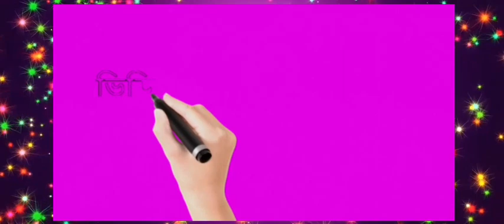I have started my 2nd Music channel for all of you.আপনাদের জন্য আরেকটি মিউজিক চ্যানেল শুরু করলাম।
In this channel I learn how to play  the keyboard very easily step by step A to Z.
And on this channel I teach a variety of songs, including notation.

If you watch my videos from this channel one after the other, then you can learn to play synthesizer very easily at home

If you want to see the videos of my channel from the beginning, So,type "YouTube search bar" Synthesizer friend .patr - 1.and search.

 if you have any question so please write me in the comment box.

  প্রথমেই ,সিন্থেসাইজার ফ্রেন্ড চ্যানেলে আপনাদের স্বাগত

আমি এই চ্যানেলে কিবোর্ড বাজানো শেখাই,খুব সহজভাবে। একদম প্রথম থেকে । এবং নানা রকমের গানের স্বরলিপিসহ গানও শেখাই।

আপনি যদি আমার এই চ্যানেলে ভিডিওগুলি
প্রথম থেকে পর পর দ্যাখেন তাহলে আপনি ঘরে বসেই খুব সহজ ভাবে একদম প্রথম থেকে কিবোর্ড বাজানো শিখতে পারবেন ।

যদি আপনি এই চ্যানেলের ভিডিয়োগুলি দেখতে চান তাহলে, ইউটিউব সার্চবারে লিখুন = Synthesizer friend.part - 1.এবং সার্চ করুন ।

যদি কিছু জানতে চান,অথবা কোনো গানের স্বরলিপির প্রয়োজন হয় , তাহলে অবশ্যই কমেন্ট বক্সে লিখে জানাবেন।

 মিউজিক পার্ট সহ যে গানগুলির স্বরলিপি এই চ্যানেলে পাবেন।
 ভেঙে মোর ঘরের চাবি নিয়ে যাবি

গ্রাম ছাড়া ওই রাঙা মাটির পথ

শুকনো পাতার নূপুর পায়ে

রুম ঝুম ঝুম ঝুম  রুম ঝুমx

আমার পরাণ যাহা চায়

আমার ভিতর বাহিরে

তোমায় হৃদ মাঝারে রাখিব ।

দে দে পাল তুলে দে ।

যদি তোর ডাক শুনে কেউ না আসে

মাইয়্যারে মাইয়্যারে তুই অপরাধী রে

বলবো না গো আর কোনদিন ( বাউল গান )

আর কত রাত একা থাকব।

তুমি আমার প্রভু ভোলানাথ।

মঙ্গল দীপ জ্বেলে

মানুষ যে আজ আর নেই তো মানুষ ।

আজ এই দিনটাকে মনের খাতায়।

বহু দুর থেকে এ কথা দিতে এলাম উপহার।

বন্ধ মনের দুয়ার দিয়েছি খুলে।

তোমারি চলার পথে ।

কথা হয়েছিল শুধু কথা

এই করেছো ভালো নিঠুর হে ।

আছে গৌর নিতাই নদীয়াতে ।

আগে কি সুন্দর দিন কাটাইতাম ।

ডাক দিয়াছেন দয়াল আমারে ।
একটুকু ছোয়া লাগে একটুকু কথা শুনি

আশা ভালোবাসা ।

আমি কোলকাতার রসোগোল্লা ।

ও মেরে দিলকা চ্যান ।

নফরত কি দুনিয়া ।

নাগিন ।

ইয়ে রাত ভীগি ভীগি ।

শিসে  কি উমর পেয়ার কি

সাসো কি জরুরত হ্যায় জ্যায়সে

দিল এয়সা কিসিনে মেরা তোড়া

জিতা থা জিসকে লিয়ে ।

যদি কোনো প্রশ্ন থাকে তাহলে, অবশ্যই কমেন্ট বক্সে লিখে জানাবেন।